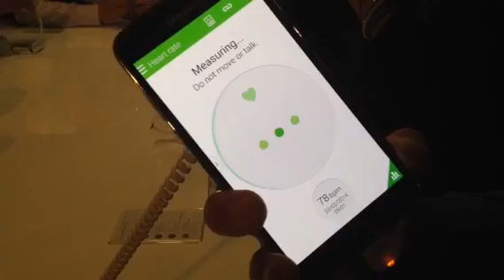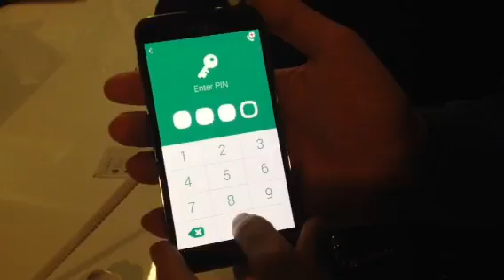Samsung apresenta o novo Galaxy S5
Conheça como funciona o sensor de batimentos cardíacos do smartphone